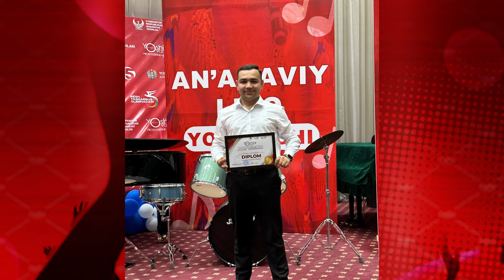Respublika bosqichidan maxsus ko‘rsatuv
An’anaviy ijro yo‘nalishi bo‘yicha 23-30 yosh toifasida respublika bosqichi, 1-qism